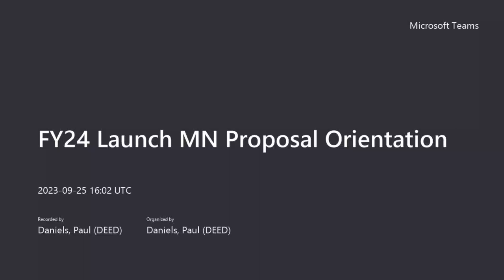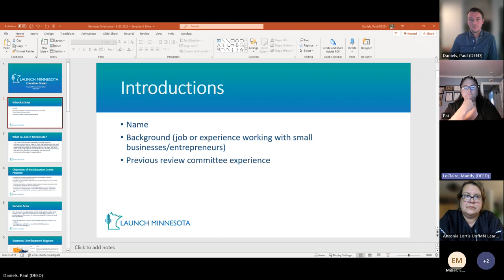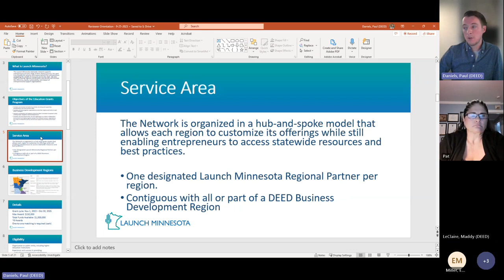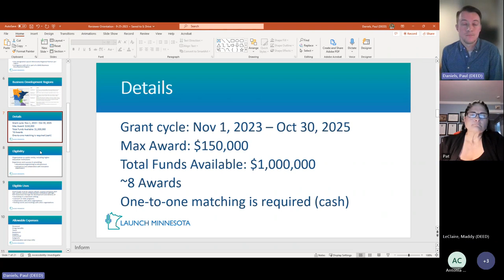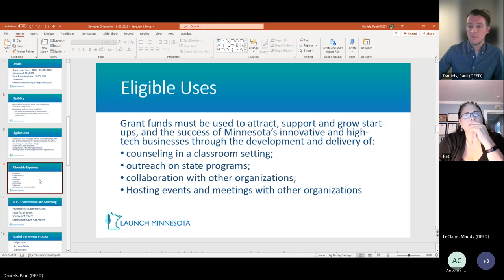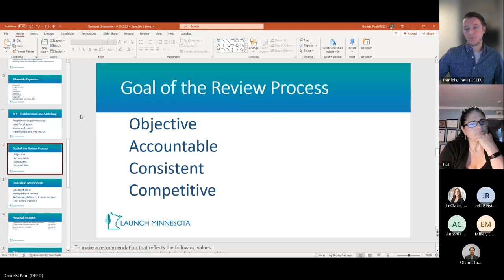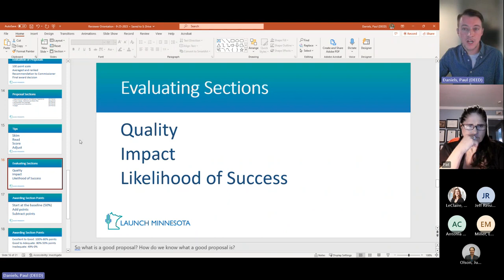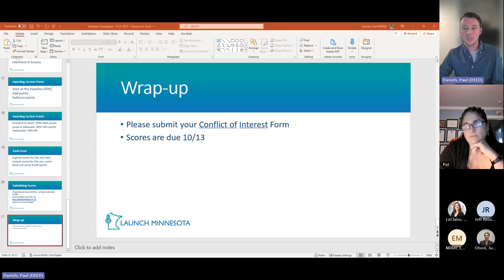FY24 Launch MN Proposal Orientation